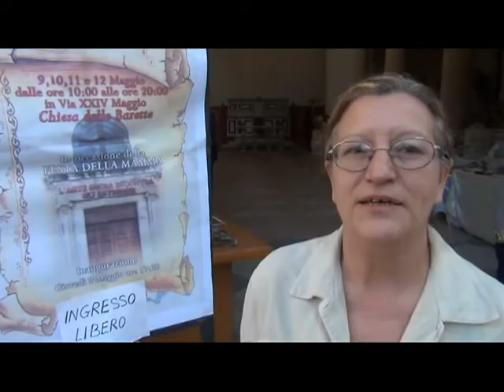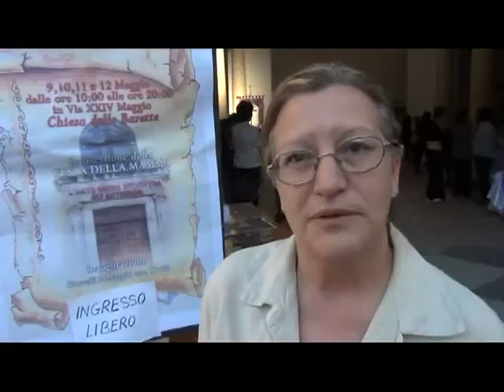Artigianato messinese in mostra nella chiesa delle Barette di Messina